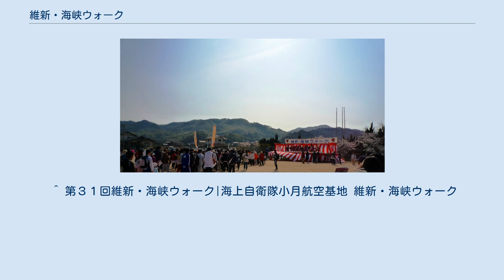維新・海峡ウォーク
維新・海峡ウォーク（いしん・かいきょうウォーク）は山口県下関市と北九州市門司区で毎年4月に開催されるウォーキングイベント。
 スタート（出陣）の様子（第27回・2012年） 高杉晋作没後120年を契機に1986年（昭和61年）より開催されている。
このイベントの発案者は高杉の墓所である東行庵の第三代庵主であった谷玉仙。
高杉の命日である1867年（慶応3年）4月14日にあやかって毎年4月の第二日曜日に開催されるが、曜日配列の関係で4月の第三日曜日に開催される年もある。
開催当初はJR西日本下関駅前に位置する複合商業施設「シーモール下関」を目指すコースのみであったが、第10回目となる1995年（平成7年）からは門司港レトロ地区の玄関口的存在であるJR九州門司港駅を目指すコースが加わった。
事前予約制だが参加費は無料であり、現在では毎回2万人もの参加者を集める国内屈指のウォーキングイベントとなった。
一般的にこの種のイベント参加者は年配者が多いが、このイベントの参加者に関しては年齢層の偏りが無い。
尚、以前は開催日当日の飛び入り参加も可能であった。
 吉田/東行庵奇兵隊本陣（下関市立吉田小学校）→王喜/王喜の関（木屋川ラブリバーパーク）→小月/西ノ台の関（下関市立小月小学校）→清末/清末藩の関（下関市立清末小学校）→王司/神田の関（下関市立王司小学校）→長府/城下の関（乃木さん通り）→みもすそ川/お茶処（みもすそ川公園）→唐戸/亀山本陣・赤間の関（亀山八幡宮）→晋作通り /日和山の関（細江公園）→シーモール夜明けの陣（シーモール下関） 吉田/東行庵奇兵隊本陣（下関市立吉田小学校）→※この間、30キロコースと同一ルート→みもすそ川/お茶処（みもすそ川公園）→和布刈/門司ヶ関（めかり）→門司港レトロ本陣（JR九州門司港駅） 制限時間内での完歩者にはシーモール夜明けの陣（シーモール下関）または門司港レトロ本陣（JR九州門司港駅）において「完歩賞状」と「完歩バッジ」がプレゼントされる。
尚、門司港レトロ28キロコースの完歩者には門司港駅にてJR九州主催のウォーキングイベントである「JR九州ウォーキング」のスタンプポイントが特別に貰える。
 ^ 第３１回維新・海峡ウォーク|海上自衛隊小月航空基地 維新・海峡ウォーク